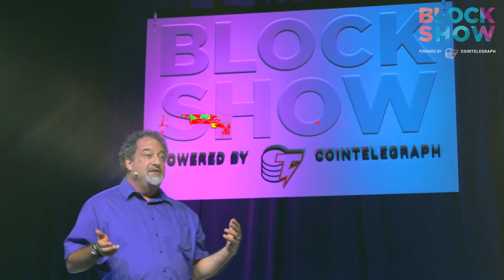BlockShow Americas 2018: How It Was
BlockShow Americas 2018:
1500+ attendees
80+ speakers
Effective networking, bright speeches, promising startups, fun parties, heated discussions
Missed it? Check out the highlights video and do not miss BlockShow in Singapore!

Powered by Cointelegraph